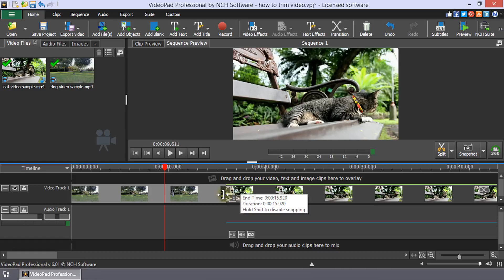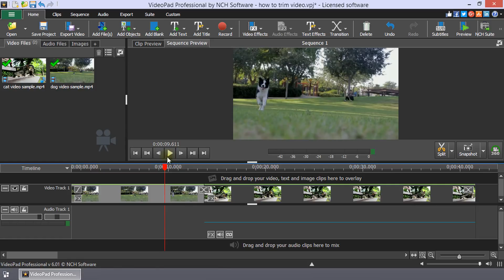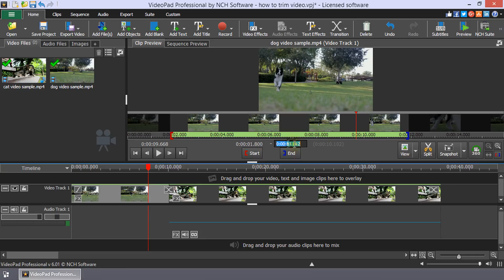How to Trim Video | VideoPad Video Editing Tutorial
This video will show you how to trim video clips with VideoPad video editing software.

VideoPad – How to Trim Video
You can trim the start or end of a clip on the Sequence by hovering the mouse over the start or the end of a clip.  When the cursor changes to the resizing cursor, click and drag to the new start or end time.